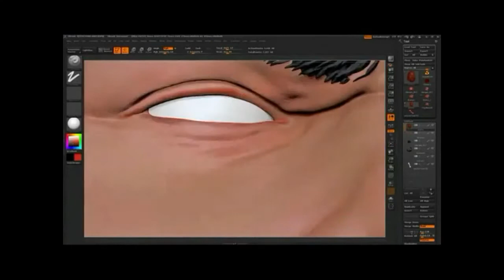BIG PUN Memorial Statue Project On Kickstarter!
This is the video that has been uploaded on Kickstarter which describes what the BIG PUN Project is about, how you get involved and some of the rewards on offer.